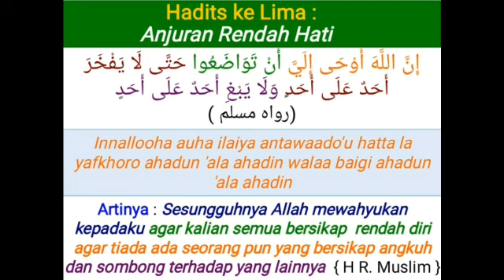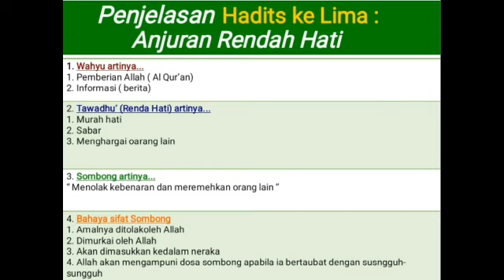Pelajaran Hadits Ke 5 Kelas 4 SDIT Permata Probolinggo